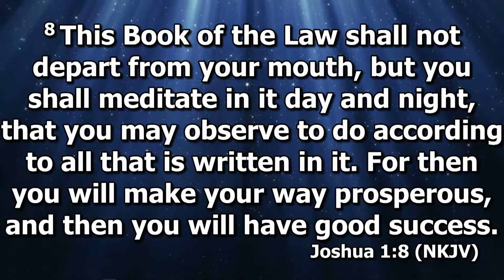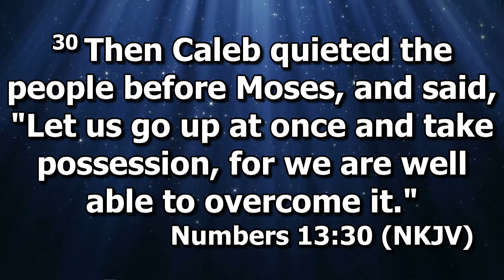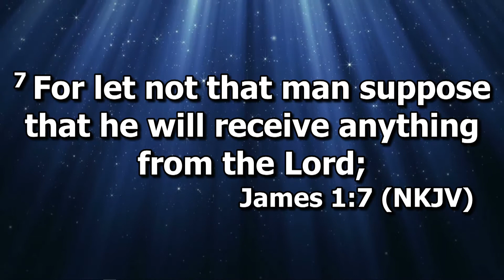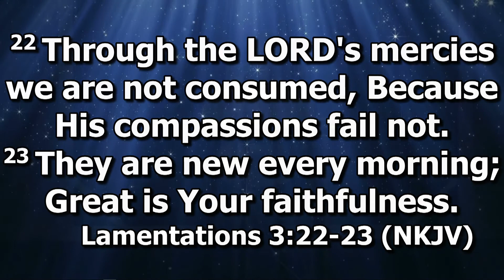Elder Gena Walker - "I See Termination Dust" - (10-7-2018)